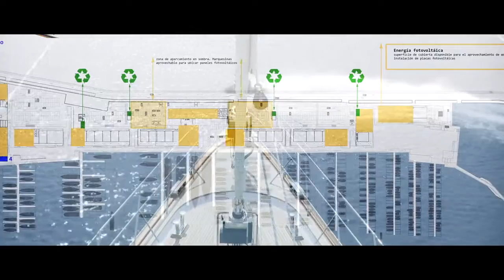MARINA LANZAROTE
Video presentación del proyecto Marina Lanzarote.